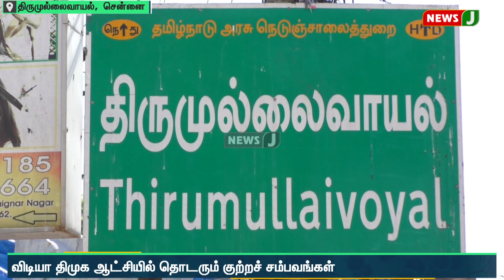கொடுத்த பணத்தை திருப்பி தராததால் ஆள் கடத்தலில் ஈடுபட்ட நான்கு நபர்கள் கைது | NewsJ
கொடுத்த பணத்தை திருப்பி தராததால் ஆள் கடத்தலில் ஈடுபட்ட  நான்கு நபர்களை கைது செய்து சென்னை திருமுலைவாயல் போலீசார் விசாரணை நடத்தி வருகின்றனர்.